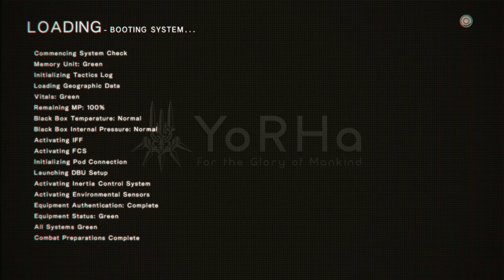NieR Automata Gameplay Walkthrough Part 5